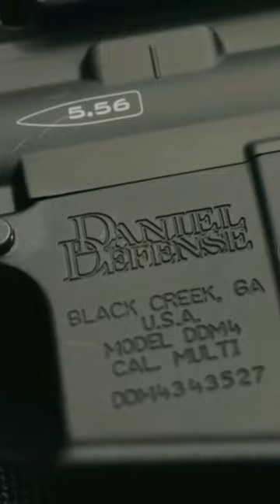The G.O.A.T. 🔥 Daniel Defense DDM4V7